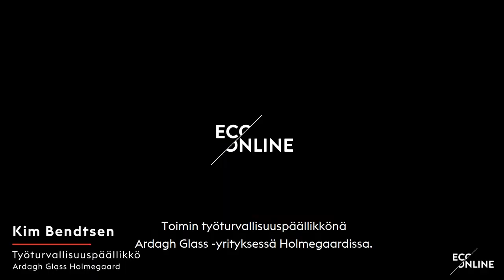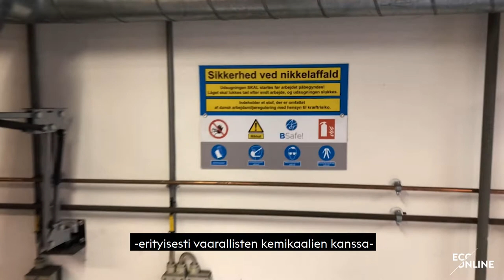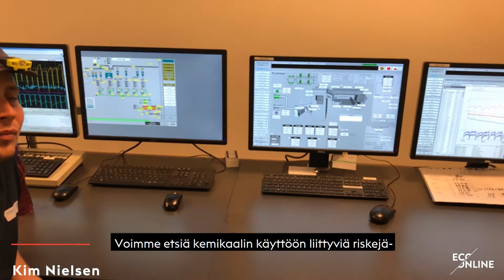Ardagh Glass Holmegaard testimonial Chemical Manager